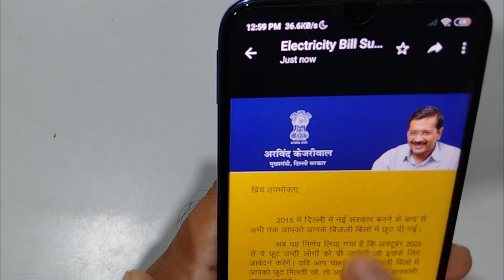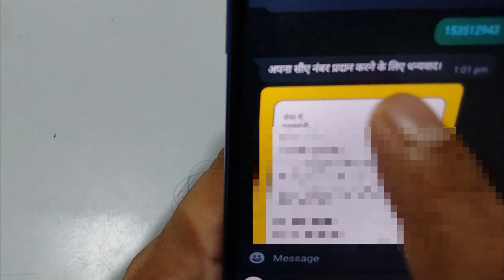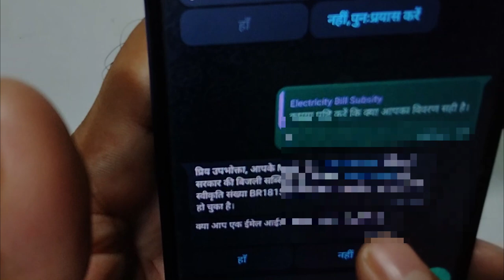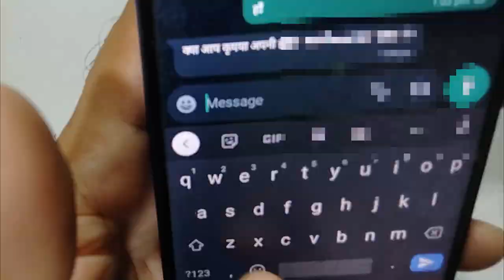How To Apply For Electricity Subsidy Online | BSES Bill Subsidy Form Online Apply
दोस्तों, दिल्ली बिजली बिल हमेशा Rs. 0 आये इसके लिए फॉर्म भरे आज भी इस वीडियो में लाइव फॉर्म भरना सिखाया गया है।

Related Search
how to apply for electricity subsidy online in delhi
how to apply for electricity subsidy in delhi
electricity subsidy in delhi 2022 apply online
electricity subsidy form
electricity subsidy in delhi 2022 form
delhi electricity subsidy form pdf
bses subsidy apply online
bses subsidy form
bses yamuna subsidy form online
bses subsidy form
bses new connection form online
bses load change form online
bses rajdhani subsidy
bses rajdhani meter disconnection online
bses load change documents required
electricity free in delhi
free electricity in india
delhi electricity subsidy apply online
how to apply for electricity subsidy online
free electricity state in india

🎉 कंप्यूटर की जानकारी के लिए  Follow me ( Instragram ID )

🎉 यूट्यूब से भी पहले वीडियो देखने के लिए फेसबुक पेज को ज्वाइन करें

 @New Tech Creator
 @You Tech Creator
 @Noor Hasan Vlogs
 @Saifi Raja Vlogs ​